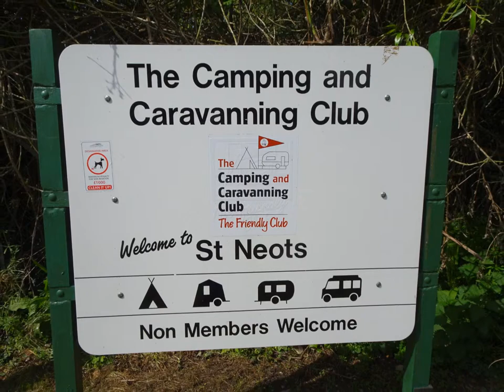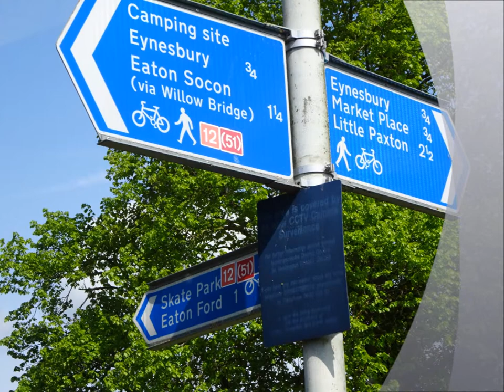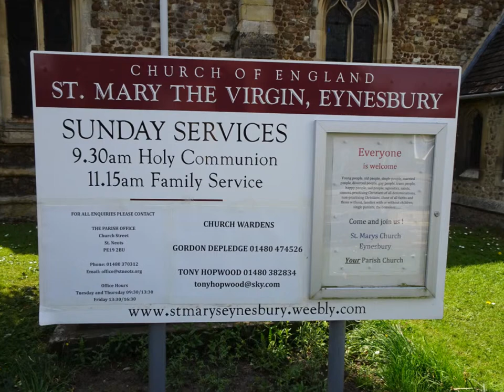The May 2019 Family Tree Trip, Part I, 'Arrival At St Neots' by Sheila, May 7th 2019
Here we go the start of many videos for the first family tree trip of 2019...Many motorways and traffic jams from Somerset to St Neots stopping on route to recharge with Costa coffees and cake--all part of the ritual of the journeying--I arrived at the camp site early so had to park outside until the designated time despite quite a journey etc. anyway the weather was dodgy but one of the best of the whole trip because on the following day2 there was torrential heavy rain indeed---so I grabbed the rucksack and waterproofs and set off-no rain as I made my way to the market town centre stopping off at the main church en route---the first time I have been back for 45 years and in those days I never heard of family tree research--young with a toddler in toe I was a student but like to visit a very good friend who had moved to Cambridgeshire from Devon--sadly she has entered the other side of the gate now but never forgotten---AS for family tree and history the medieval family connection was through the de Clares,- Richard FitzRobert and his wife Rohese Giffard who lived in the local castle at Eaton Socon now and then --just one of several given to them by William The Conqueror---also Matilda of Huntingdon--my x 24 Great Grandmother--Great niece of the Conqueror and her 1st husband Simon Senlis, crusader and castle builder, and Waltheof, Earl of Huntingdon and Northumberland and his wife Judith de Lens and others. Much to be discovered on this trip--significant venues. But on the 1st day I do wander about and also make some interesting discoveries as will be shown in Part III Part II to follow is the visit to St Mary the Virgin of St Neots--I also visit the museum. so get ready for the journey-as I travel about fromCambridgeshire, Huntingdon, Crowland Abbey near Petersborough, Northampton and finally Suffolk and Cambridgshire …